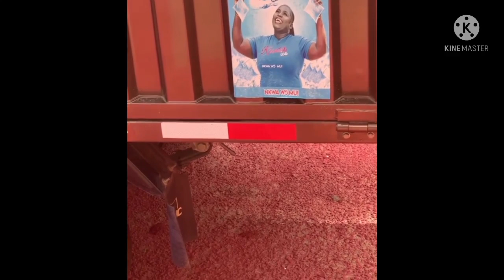Adu Sarfowaa sl@ms Afia Schwar and urges Ghanaians not to patronise Afia Schwar's mineral water